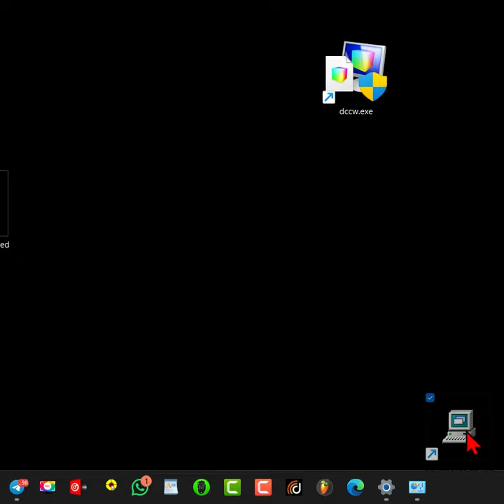Cómo entrar a las conexiones de red mediante un acceso directo 🎯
¿Quieres acceder rápidamente a las conexiones de red sin tener que buscarlas en el Panel de control? Crear un acceso directo es una excelente solución. Aquí te guiaré paso a paso

C:\WINDOWS\explorer.exe shell:ConnectionsFolder